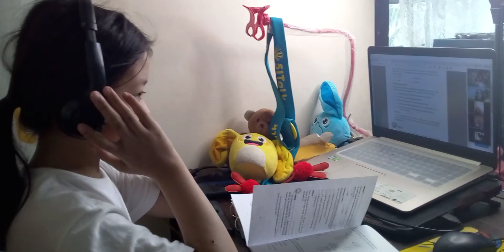My Cousin Jo Lexie Having a Modular Online Class Part 2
Recorded at April 22, 2021